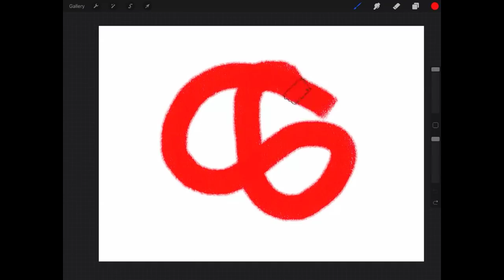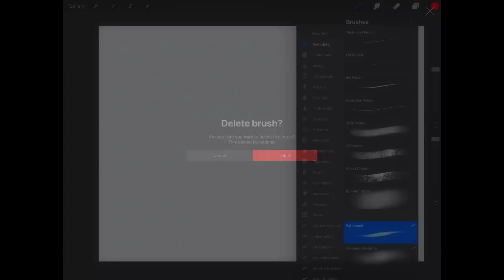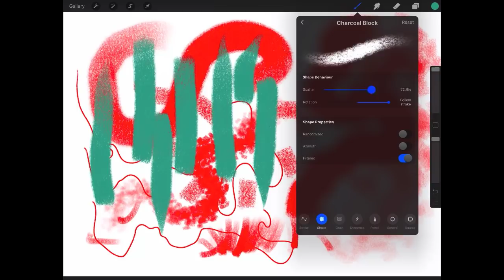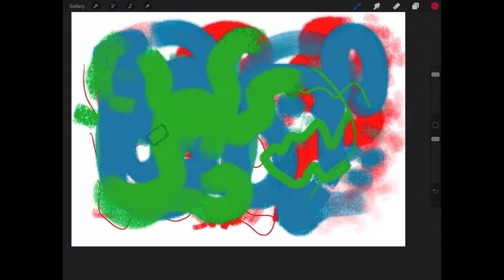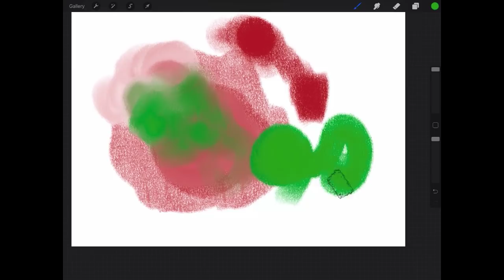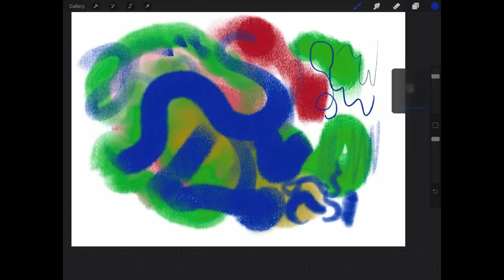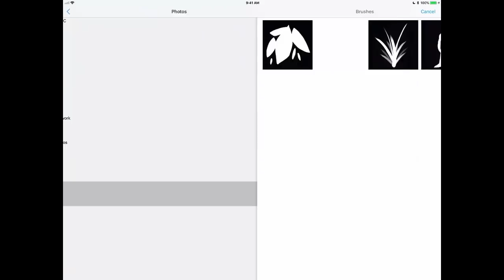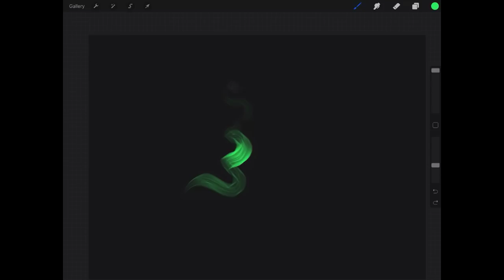The Ultimate Guide to Procreate Brushes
If you want to learn more about digital art check out my online courses. All subscribers can take any of my courses for just $14.99 instead of their normal price of $120.

I'd love to critique your work and do a paint over. To send in your work just follow these guidelines.

1. The image must be a high resolution jpg or png. You can also send psd.

I can not guarantee your piece will be selected as i will try to pick ones that will benefit the widest amount of people.